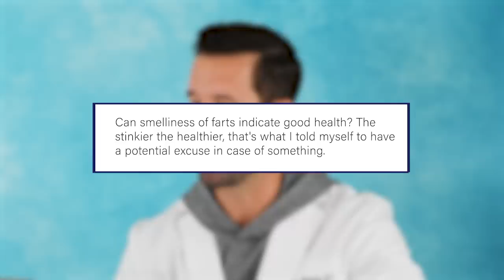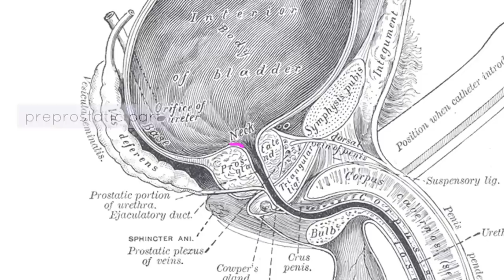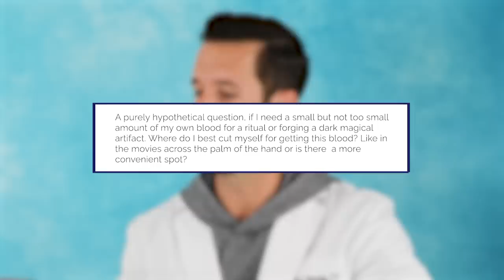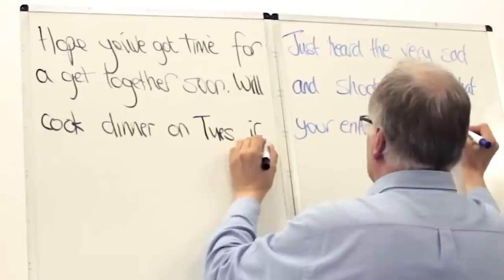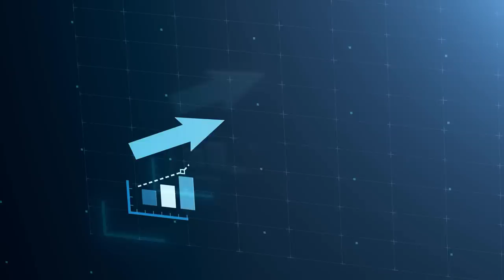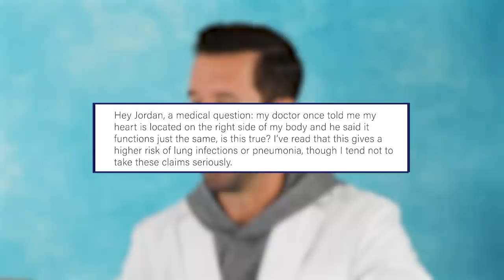ER Doctor REACTS to Your Most Embarrassing Medical Questions #10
ER Doctor Jordan Wagner is back with real doctor responding to your medical questions and comments in episode 10 of doctor reacts to embarrassing medical questions. Today Doctor Wagner, a real life emergency physician from Experts React on Gamology will be reacting and responding to your comments and DMs. Doctor Wagner will be answering some of the medical questions that you're probably scared to ask your doctor in real life. Dr. Wagner gets a lot of strange and crazy health and wellness questions on social media on his doctor reaction videos. So Doctor Wagner decided it was time to do an episode of responding to comments to get to the bottom of some medical mysteries and reveal the truth about some of the medical myths circulating on the internet. Today he talks about farting, retrograde ejaculation, being left-handed, breast cancer, testosterone, cardiovascular health, and more.

LINKS & REFERENCES:

Why Do I Keep Farting? | Healthline

Are Left-Handers Smarter Than Right-Handers? | Psychology Today

Is not being a virgin a bad thing? | Planned Parenthood

Testosterone — What It Does And Doesn't Do | Harvard Health Publishing

Where is the heart in the body? Diagram, anatomy, and function | Medical News Today